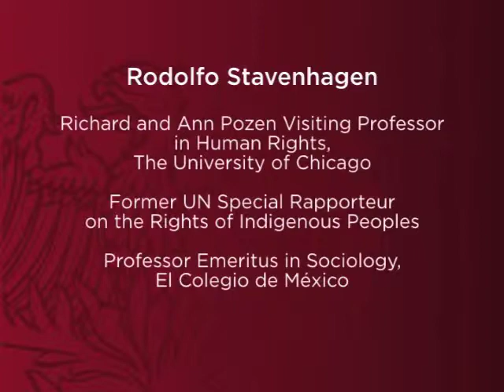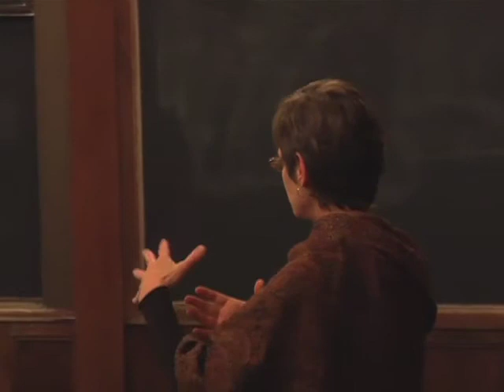The Confessions of a Special Rapporteur: the United Nations and the Search for Justice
A lecture series by Rodolfo Stavenhagen, Richard and Ann Pozen Visiting Professor in Human Rights, University of Chicago, and Professor Emeritus in Sociology, El Colegio de México. Professor Stavenhagen has had a notable career in both the academy and in the protection of international human rights. He has been a member of the faculty of the Colegio de Mexico since 1965 and a visiting professor at Stanford University, Harvard University, and the University of Paris. He has served as President of the Latin American network of social science research institutions FLACSO (Facultad LatinoAmericano de Ciencias Sociales) and on the board of the Social Sciences Research Council. He has received numerous recognitions for his academic work from institutions in Europe, Asia, and the Americas. In the field of human rights, in addition to his period as Special Rapporteur, he has served on various commissions for the United Nations and other international organizations including the International Labor Organization. He has served on the boards of many NGOs and has advised intergovernmental bodies, NGOs, and philanthropic foundations on the rights of the indigenous. He was a founding member and first President of Mexico's first human rights NGO, the Mexican Human Rights Academy, and has also served on the governmental Human Rights Commission.